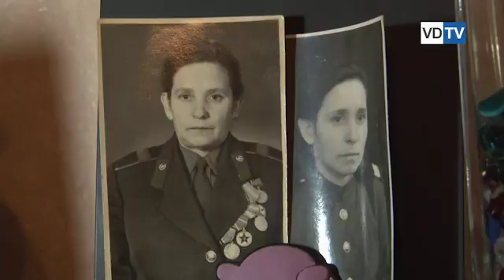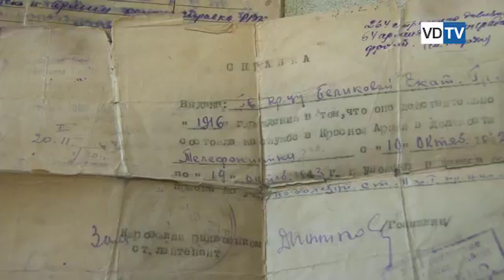Участникам Сталинградской битвы власти города оказывают помощь в ремонте жилых помещений